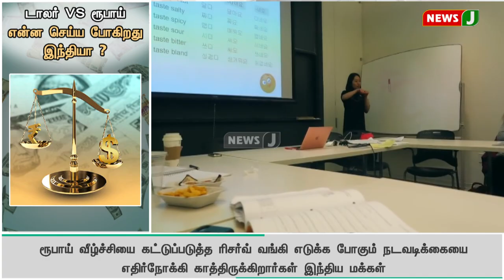டாலர் vs ரூபாய் என்ன செய்ய போகிறது இந்தியா? | Dollar VS IndianRupee | NewsJ